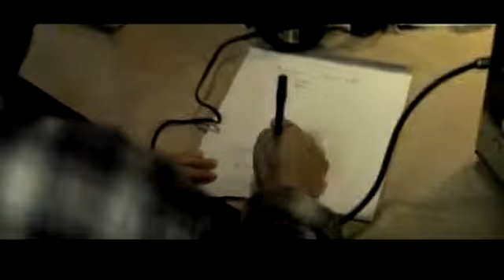Down Low - H I V (Official Video)